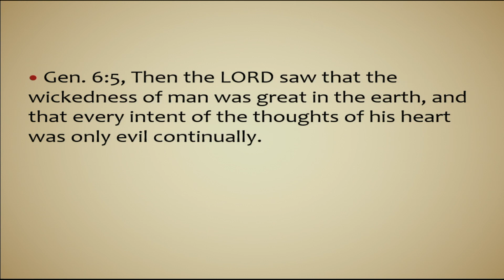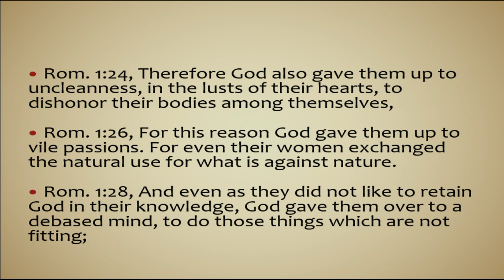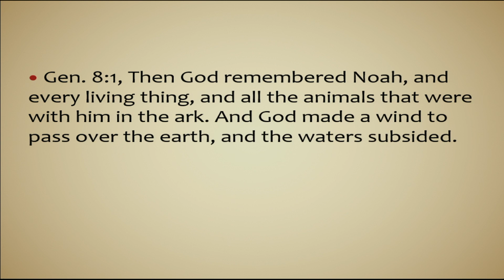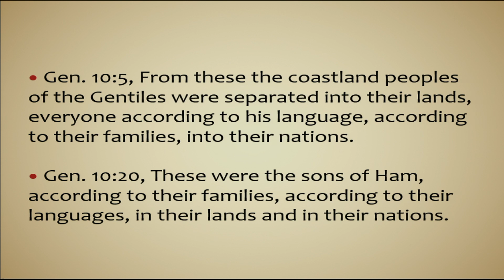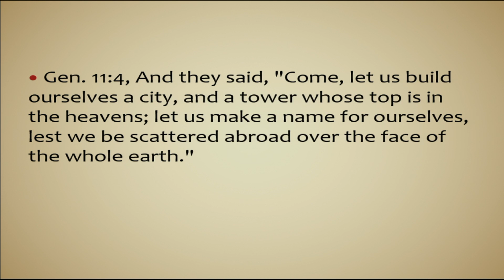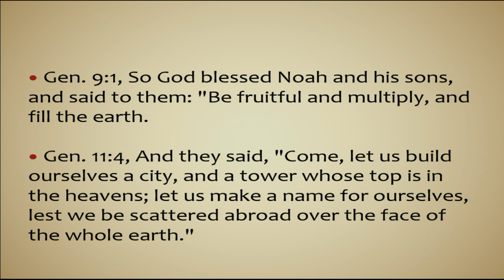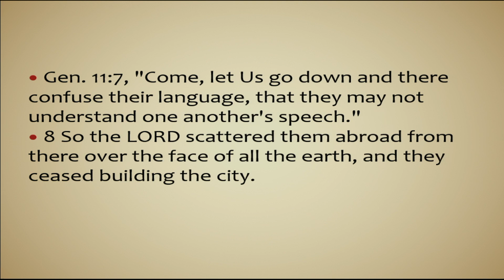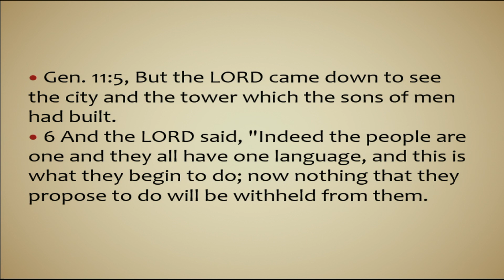02092022 Wednesday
Wednesday night Bible class Genesis 2